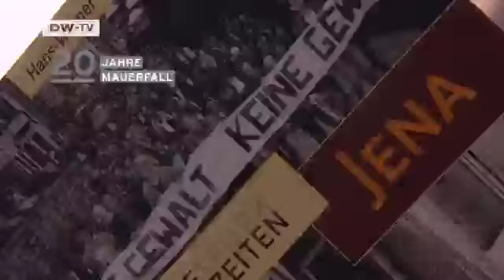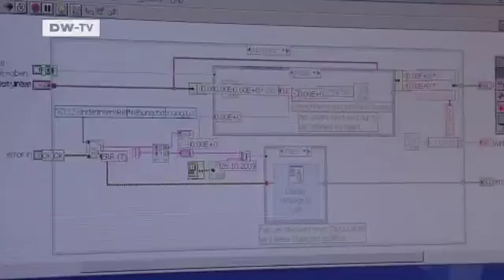Made in Germany | Jena - A City in Transition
For many,Jena is still synonymous with the optical systems manufacturer Zeiss. But the city is also home to many internationally renowned research institutes. Over the last 2 decades,Jena has become a city of science and one of eastern Germany's economic success stories.In addition to Zeiss,many other high-tech companies,such as Jenoptik and Schott are based here. And the city's Friedrich Schiller University of Jena attracts students from around the globe. Our reporter Jürgen Schneider went to take a look around.